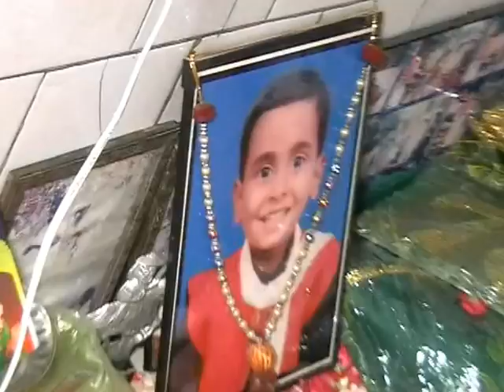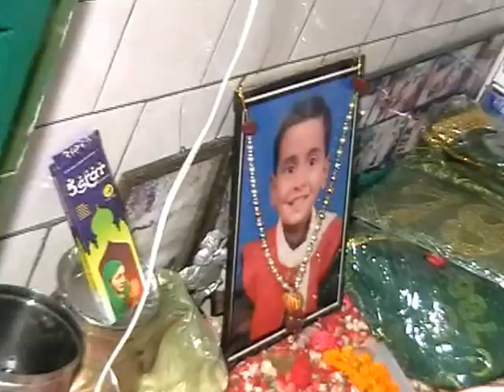uth bol(emotional song) by - Bittu Jamaal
Copyright - Jitu G Entertainer